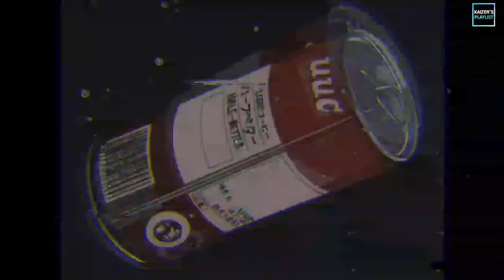[𝙎𝙊𝙇𝘿] 𝙋𝙃𝙊𝙉𝙆 𝙭 𝙁𝙍𝙀𝘿𝘿𝙄𝙀 𝘿𝙍𝙀𝘿𝘿 𝙏𝙔𝙋𝙀 𝘽𝙀𝘼𝙏 - _𝘾𝙇𝙀𝘼𝙉_ [𝙋𝙍𝙊𝘿.𝙆𝙀𝘿𝙀𝙇𝘼]